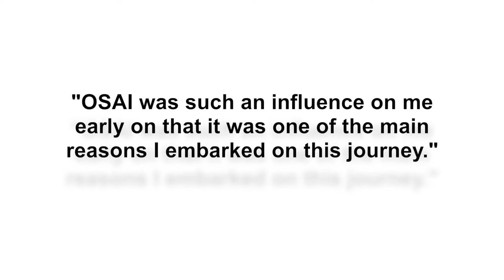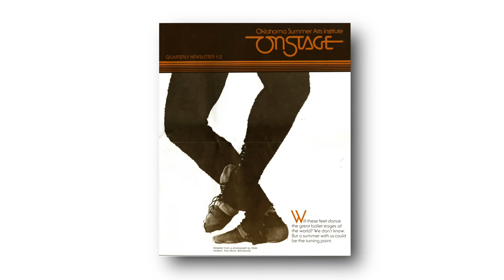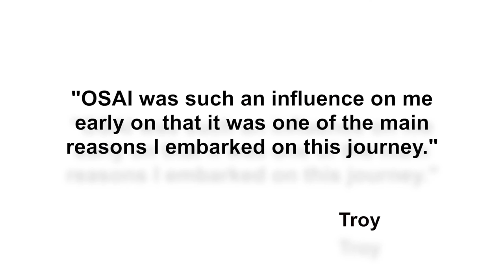Troy Word OAI Alumni Hall of Fame Profile Video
Photographer Troy Word attended the Oklahoma Summer Arts Institute at Quartz Mountain in 1979 and was inducted into the OAI Alumni Hall of Fame at our inaugural event on December 6, 2016.